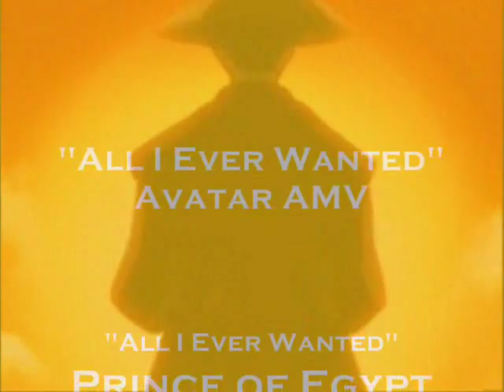"All I Ever Wanted" Avatar AMV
this is an avatar vid i made to the song "All I Ever Wanted" from the animated (but still awesome) movie "The Prince of Egypt"  this vid is just pics.